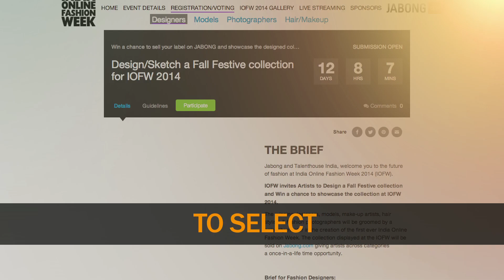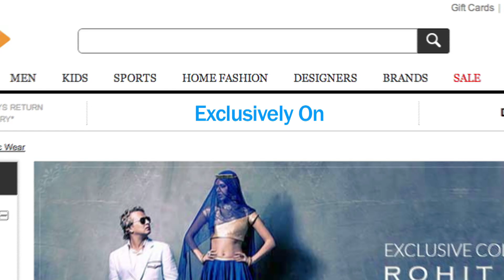JOFW Season 1 Concept Video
India Online Fashion Week (IOFW) - World's first online shop-able fashion week